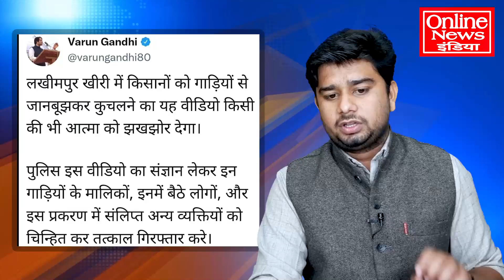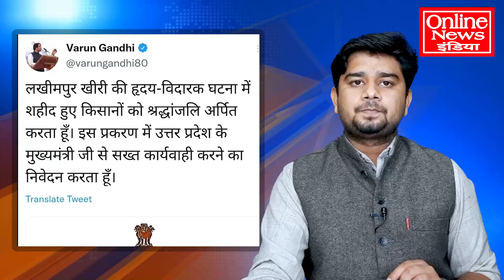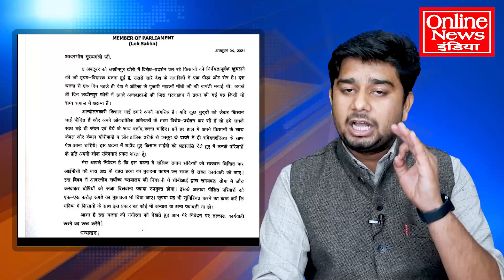भाजपा को लगा तगड़ा झटका, वरूण गांधी कांग्रेस में शामिल होगें!